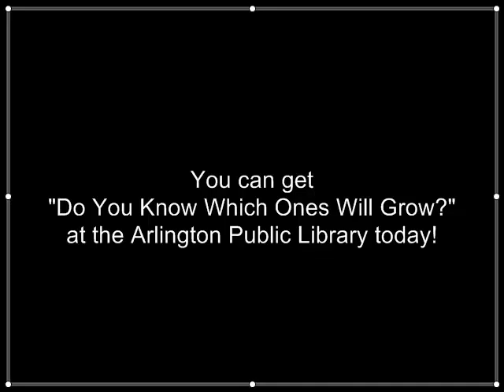Kid Aproved: Do You Know Which Ones Will Grow?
Leon wants you to know about a great new book, "Do You Know Which One Will Grow?" by Susan A. Shea and illustrated by Tom Slaughter.